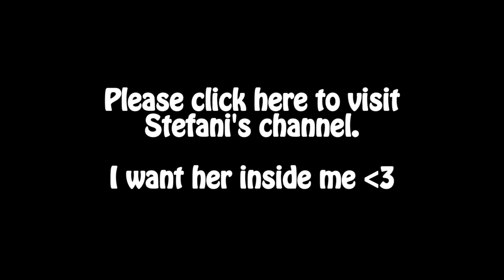My Ex & I Are Back Together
Originally uploaded on March 20th, 2012. Video provided by "bada bing".

Original description:

After driving 18 hours straight (I know, I look REALLY tired) I decided to make this announcement. I just thought you guys should know that she and I have decided to put the past behind us and start over... so to speak... anyway... so a big thank you to my girlfriend for being willing to be in this video after everything she had to put up with. Her channel